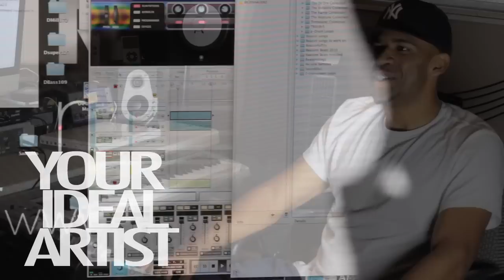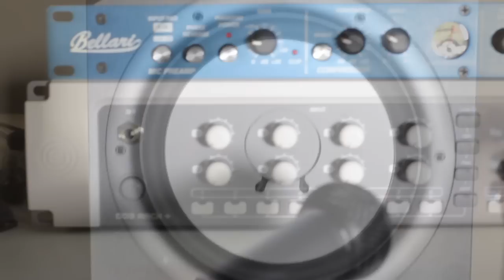Five Minute fresh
Five Minute Fresh is  Q & A with talent from California's Central valley. the Premiere epsisode  features Visalia's Jonathan Graham of Rare Breed Msuzac.